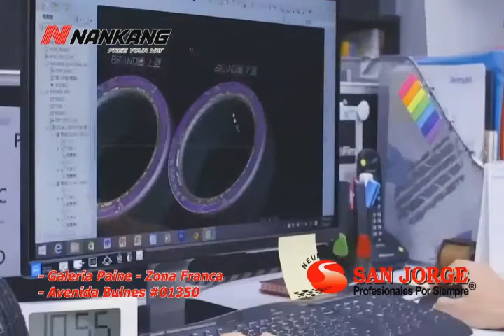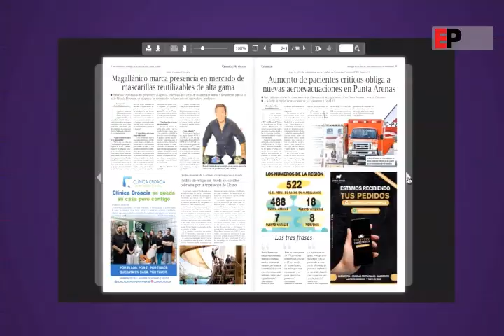Noticias Edición Central en Pingüino Multimedia 17-07-2020